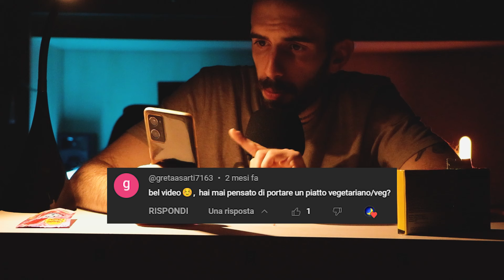ASMR Eating Ita | Il video delle caramelle #54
ASMR eating ITA Episodio 54

Buona visione!

Spero di far felice qualcuno e che il video ti piaccia e ti rilassi, se è così ti invito a mettere un mi piace al video per supportarmi aiutandomi a crescere, e così ad iscriverti al canale in modo da non perderti le nuove uscite (attivando la campanellina su "Tutte le notifiche").